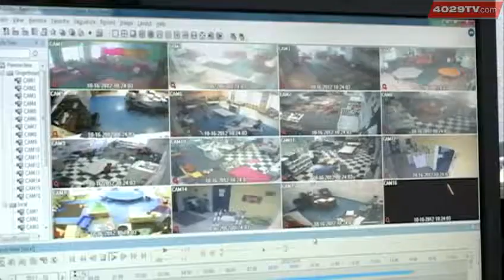Local daycare center fully equipped with nanny cams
Nanny Camera in Local Daycare